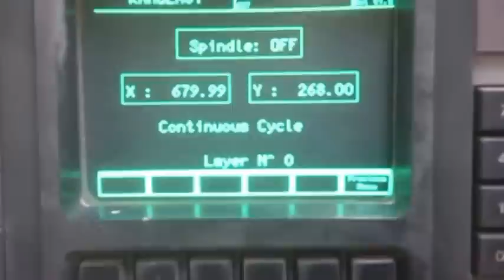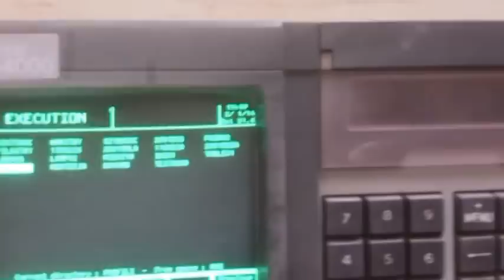Toczenie drewna CNC - Centauro T90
00:05 - Nogi do łóżeczek dziecięcych
03:04 - Szafa z komputerem
03:23 - Nogi do stołu
08:12 - Nóżki do kanap

Kopiarko-tokarka CNC do drewna Centauro T90 z automatycznym podajnikiem materiału.
Maszyna stworzona do produkcji wszelkiej maści nóg drewnianych, tralek, słupków, podstaw do lamp itp. Maksymalna długość toczonego elementu to 1600mm.
Największą zaletą maszyny jest toczenie żądanego kształtu według przygotowanego wcześniej rysunku w wersji elektronicznej. Żadne szablony czy wzory nie są tutaj wymagane. Wystarczy narysować profil, załadować do pamięci maszyny i można startować z produkcją. Zmiana profilu zajmuje tyle czasu ile potrzeba na wybranie odpowiedniego pliku z dysku oraz przestawienie podajnika.

Podczas rysowania profilu obrabianego elementu można zaprogramować prędkość obróbki w danym momencie oraz liczbę przejść noży. Dzięki temu T90 sama wie kiedy zwolnić lub przyspieszyć toczenie.

Do maszyny standardowo dodane są dwa okulary tłumiące drgania podczas pracy. Wymienne pierścienie wewnętrzne sprawiają, że w okular można dopasować praktycznie każdy przekrój belki.

Dokładność toczenia można mierzyć nawet w dzięsiętnych milimetra!

Niektóre modele nóg drewnianych wyprodukowanych na Centauro T90 można zobaczyć na naszych stronach www.